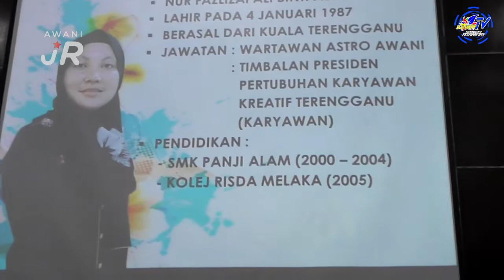AWANIJr: Minat sebagai motivasi bidang penyiaran yang mencabar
Wartawan AwaniJr / sahutTV, Nurwafa Syazrilimin, 14 telah menemuramah wartawan Astro Awani. Cik Fazlizai Ali yang mengulas tentang pengalaman dan cabaran beliau dalam bidang penyiaran. Beliau juga sudi berkongsi tip yang perlu ada pada setiap wartawan TV PSS masing- masing dalam memantapkan lagi kemahiran softskil. Minat kepada bidang yang kita ceburi menjadi motivasi dalam memajukan diri.